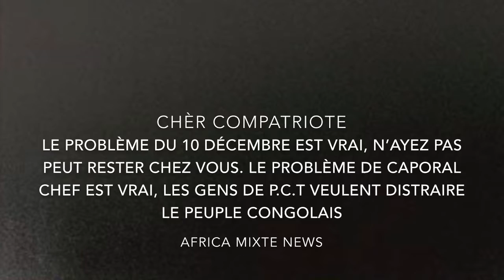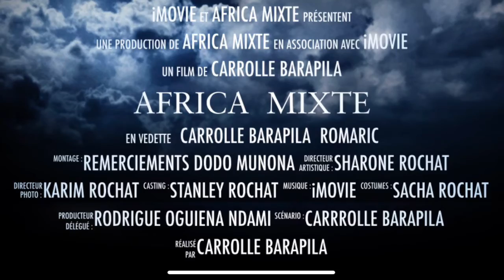Communiquer Pour Le Congo Brazzaville